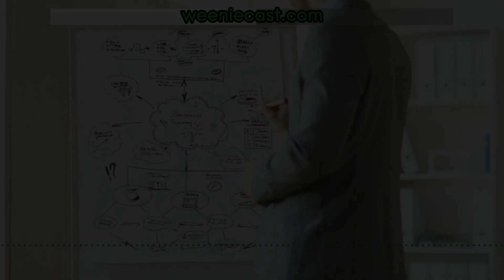ADHD and social media marketing challenges (Trailer) | The Weeniecast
How does social media affect people with ADHD?
One of the things that can happen when you have ADHD is that you can become addicted to the immediate feedback that social media and other platforms provide.

I share my own experience with this, and how it can actually be a strength when it comes to creating content!

I also talk a little about modalities, and how you can work with them to really satisfy your ADHD need for variety!